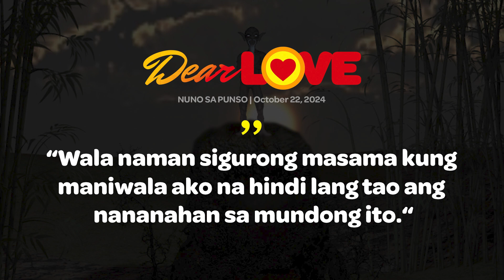NUNO SA PUNSO - Dear Love | October 22, 2024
Sina Aling Pilar at Aling Sisang ay magkumare. Madalas silang mamitas ng prutas sa probinsya para ibenta. Isang araw, pagkatapos nilang mamitas ng Sampaloc sa puno, namaga ang braso ni Sisang dahil pinaglalaruan daw siya ng Kapre. Sa isa pang pagkakataon, si Pilar naman ay nagkaroon ng poknat matapos maupo sa punso.

9:00 a.m. to 12 p.m.